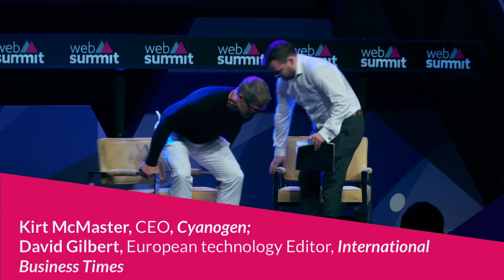Breaking the OS duopoly - Kirt McMaster, Cyanogen & David Gilbert, International Business Times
Kirt McMaster, CEO of Cyanogen & David Gilbert, European Technology Editor of International Business Times.

A hugely success funding round and partnerships with the likes of Microsoft and OnePlus have made Cyanogen one of the hottest mobile tech success stories of 2015. The questions remains though - can Cyanogen really break the OS duopoly?